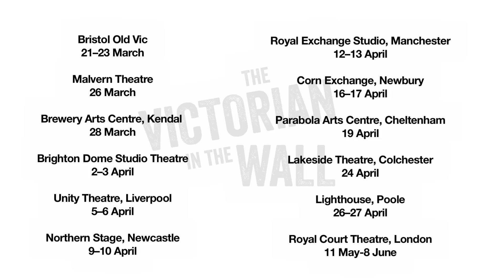Victorian in the Wall.mov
THE VICTORIAN IN THE WALL: A work-shy writer discovers a Victorian man living in the wall of his flat. Everyone's pretty surprised. Adjustments need to be made. A new play from Perrier Award winner Will Adamsdale, producers Fuel and the Royal Court in London.